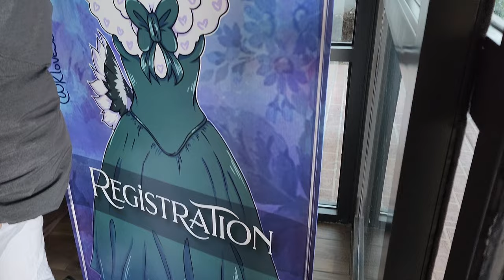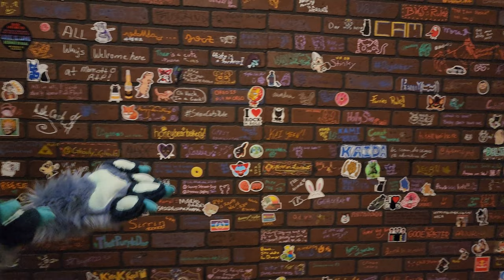Bewhiskered 2022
I had a wonderful time at Bewhiskered, run by the North Carolina Anthropomorhic Society!